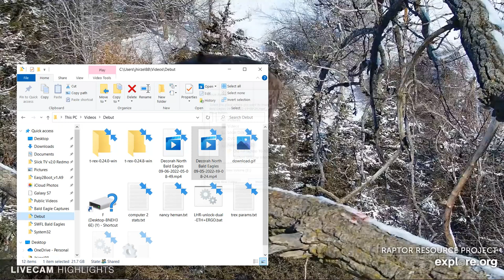Decorah Bald Eagles 09/06/2022 05:08